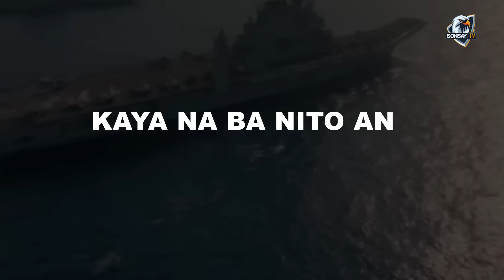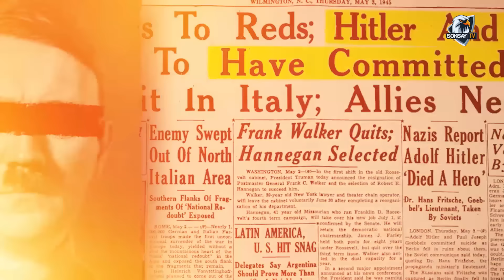Paano PINAGHAHANDAAN ng USA at CHINA ang DIGMAAN? | America vs China Comparison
Bakit Natatakot ang CHINA na SAKUPIN ang PILIPINAS? 5 DAHILAN kaya Takot ang CHINA sa PILIPINAS 😱

WEST PHILIPPINE SEA Laban sa CHINA 😱